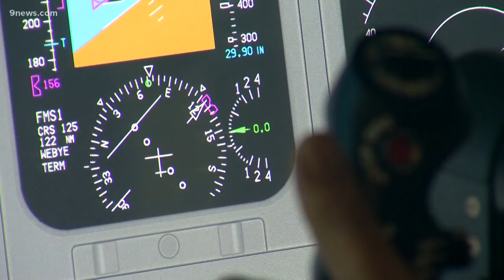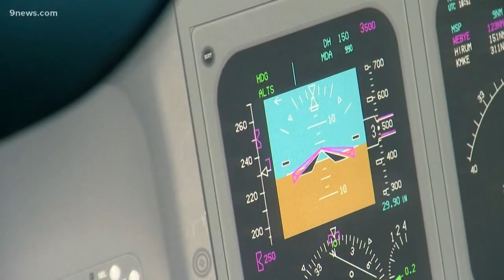How aircrafts like the Boeing 737 Max 8 navigate in-air stalls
9NEWS chatted with a local aviation expert and pilot following President Donald Trump's announcement last Wednesday to ground all Max 8 planes.

9NEWS (KUSA) is located in Denver, Colorado.